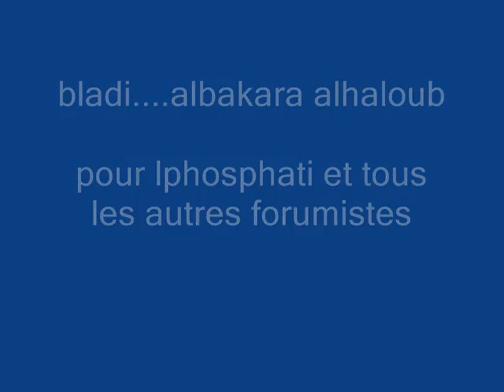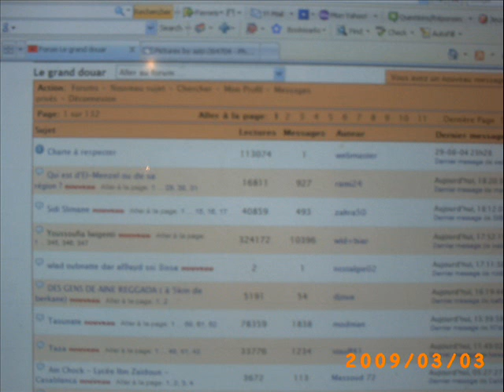bladi 0001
youyou albakara alhaloub